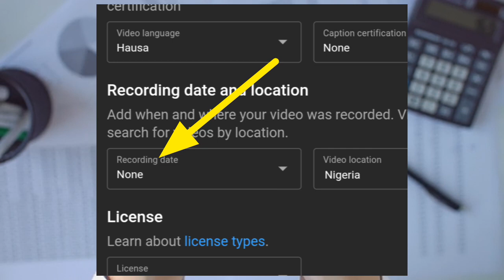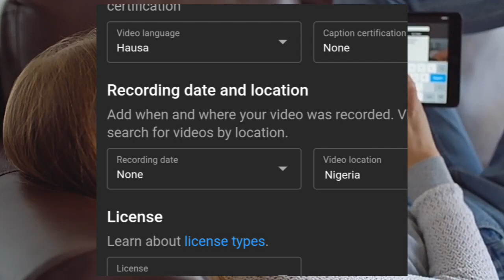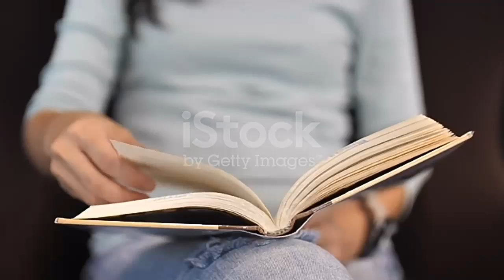Video date on YouTube channel/how to set video date on YouTube channel 2022#youtubeshorts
Today in this video I wanna show youVideo date on YouTube channel/how to set video date on YouTube channel 2022.